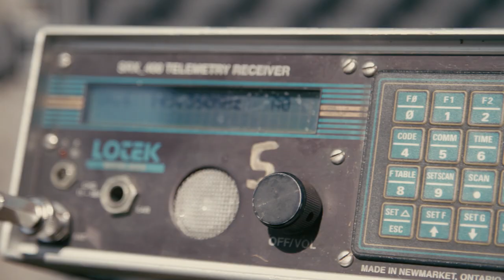Respect Your River - Hooké Film Presented By LOOP TACKLE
Discover how Chris Verbiski has managed to bring this river back to life and how he has teamed up with Fisheries and Oceans Canada to do one of the most promising research programs for Atlantic Salmon.

“The advantage of doing research in a place such as this one is that we can remove almost entirely the human factor, and observe the immediate impact. What we realize is that catch and release is beyond antidotal for a river and what we do here, can serve as a blueprint for other rivers. We want to know where the salmon spawn, the times that they enter the river, and the times they depart the river” Chris Verbiski.
Loop Tackle